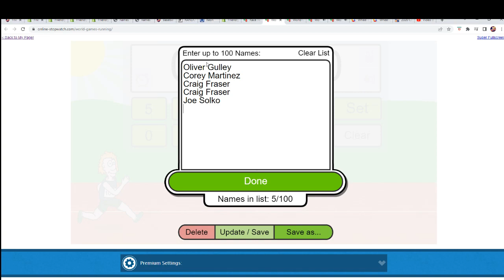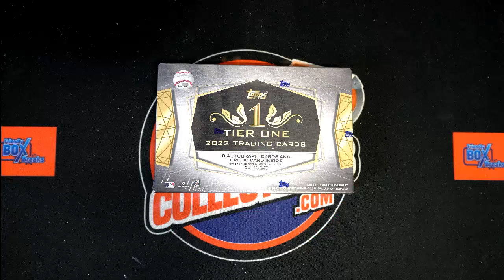2022 Topps Tier One Baseball FILL B ID 22TIERONE122